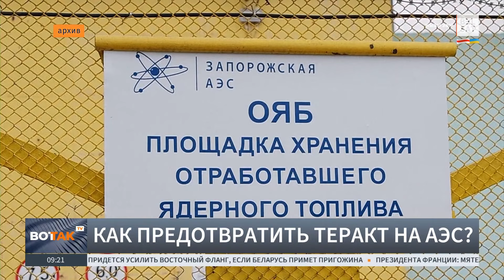Теракт на ЗАЭС будет направлен на разрушение самой станции: Крамаров / Вторжение в Украину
Насколько вероятно прибытие вагнеровцев в Беларусь? Как Украина использовала военный мятеж в России для освобождения своих территорий? Российские оккупанты заложили взрывные устройства возле 4 из 6 энергоблоков Запорожской АЭС. Наблюдается ли какая-либо реакция со стороны западных стран? Обсудили с военным экспертом Андреем Крамаровым.

Коллаж из фото: Alexander Ermochenko / Reuters / Forum